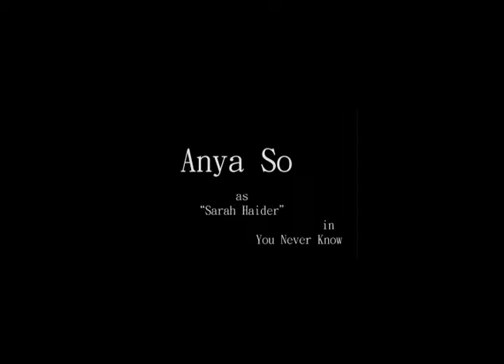Sarah Haider Trailer